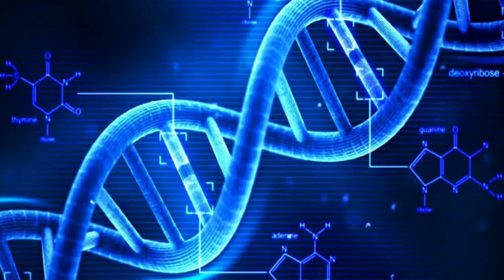O que acontece com o seu corpo se faltar FERRO na alimentação!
🔴 MEU TERCEIRO CANAL (QUER SABER) – Curiosidades e Atualidades

falta de ferro no sangue,falta de ferro no sangue sintomas,falta de ferro,falta de ferro no organismo,falta de ferro no organismo faz cair cabelo,falta de ferro no organismo causa queda de cabelo,falta de ferro sintomas,fontes de ferro,fontes de ferro na alimentação,anemia,anemia sintomas,anemia falciforme,anemia ferropriva,anemias,anemia profunda,anemia hemolitica,anemia symptoms,saúde,O que acontece com o seu corpo se faltar FERRO na alimentação!
falta de ferro no sangue,falta de ferro no sangue sintomas,falta de ferro,falta de ferro no organismo,falta de ferro no organismo faz cair cabelo,falta de ferro no organismo causa queda de cabelo,falta de ferro sintomas,fontes de ferro,fontes de ferro na alimentação,anemia,anemia sintomas,anemia falciforme,anemia ferropriva,anemias,anemia profunda,anemia hemolitica,anemia symptoms,saúde,O que acontece com o seu corpo se faltar FERRO na alimentação!,tv gazeta